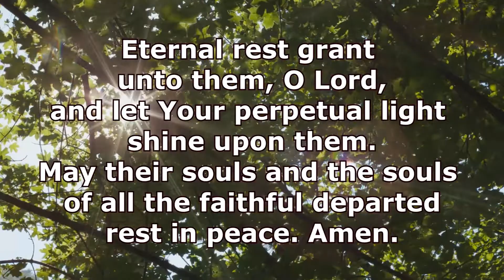All Souls Day - Catechism Video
Watch the Catechism of “All Souls’ Day” by Rev. Fr. Benigno Beltran, SVD - Associate Priest of the Diocesan Shrine of Jesus the Divine Word at Christ the King Mission Seminary, Quezon City.

May the holy Triune God bless you always and in all ways!